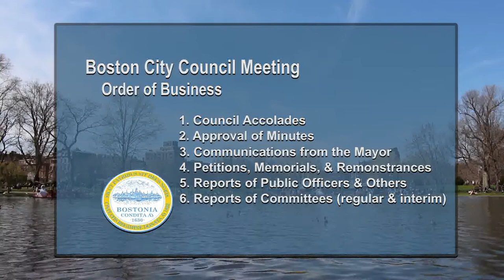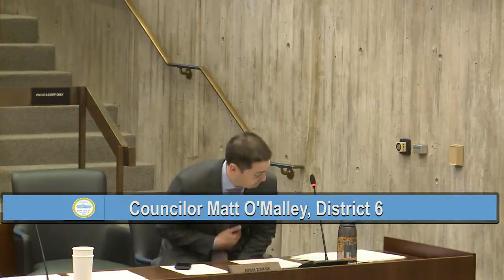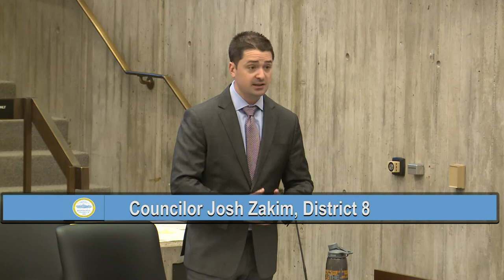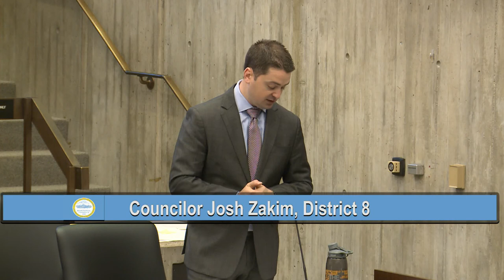Boston city Council Meeting on October 4, 2017